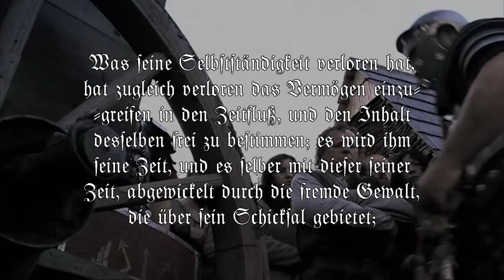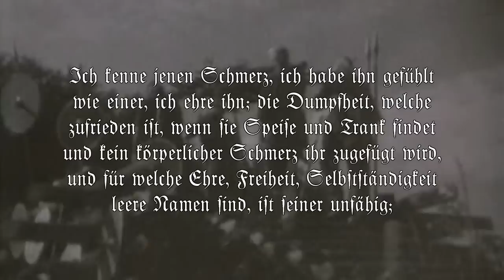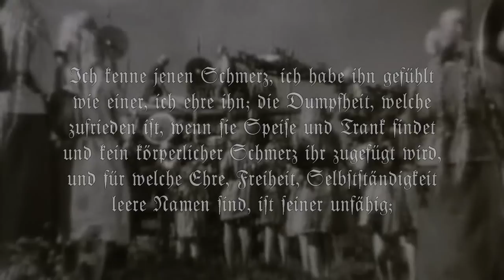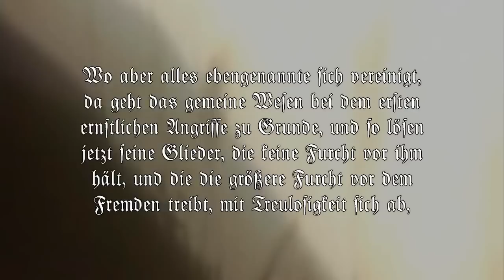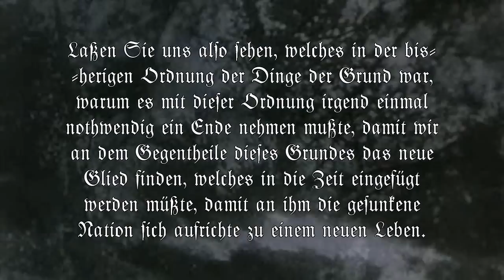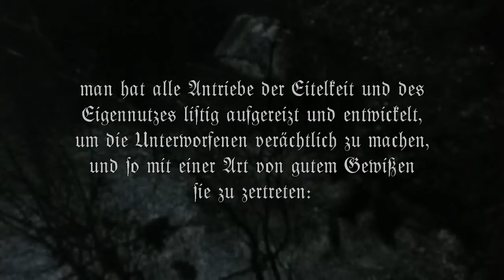Reden an die deutsche Nation: Erste Rede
Johann Gottlieb Fichte: Reden an die deutsche Nation (1807/1808)